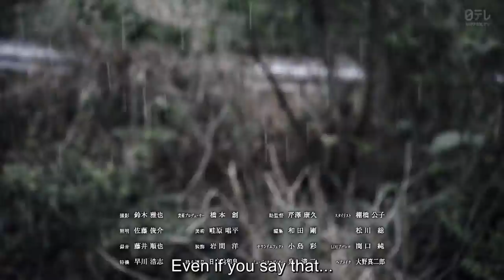High And Low: The Worst Episode.0 (2019) - Story. 5 (Part. 9/9) [Sub Eng]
About Subtitles: This video is downloaded pre subbed. Destination of Silence doesn't take responsibility & credit for the subtitles in this video.

"Part 8"

Cast

Kazuma Kawamura - Fujio Hanaoka
Hokuto Yoshino - Tsukasa Takagi
Goki Maeda - Yosuke Todoroki
Ryuji Sato - Yasushi
Fuju Kamio - Nakagoshi
Sho Kiyohara - Nakabayashi
Ryu - Shibaman
Takahide Suzuki - Tsuji
Wataru Ichinose - Kotaro Seki
Ken Aoki - Nakakuki
Syo Jinnai - Nakazono
Kohei Fukuyama - Jamuo
Satoshi Uekiya - Kiyoshi
Naoya Kusakawa - Shimoda
Tomoya Fukui - Abe
Shuhei Abe - Masuda
Kyosuke Ichijo - Hazama
Yuto Muguruma - Nobuta
Yuki Takashina - Kitabayashi
Masaki Kubo - Ishihara
Hiroki Ishibashi - Sawa
Sora Shimoda - Tenji
Shigeru Izumiya - Tetsuji
Tomoko Fujita - Miki
Yuki Yamada - Yoshiki Murayama